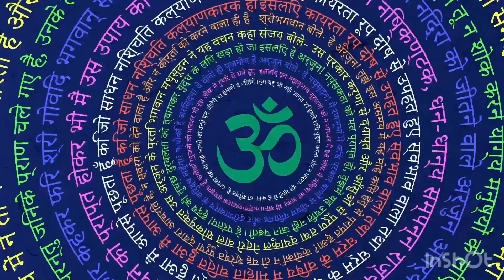शुक्राना करना ना भूली !!gurujilatestsatsang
Agar aapko bhi apna Shukrana Satsung share karna hai toh aap bhi kar sakte hai 👇